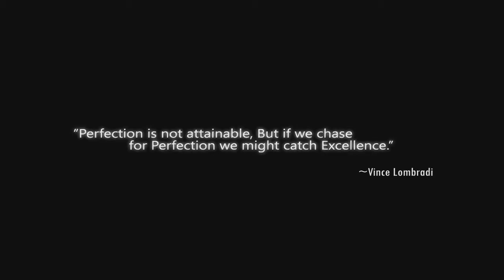Kaliber PROMO (Info in Description)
I am looking forward to joining a new knifing team (if I get in)